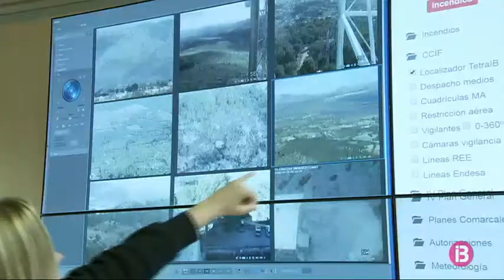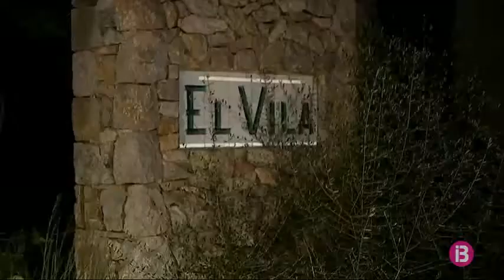L`evolució de l`incendi al Coll de Síller